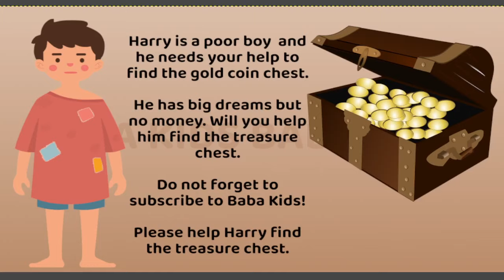Please help Harry find the Gold coin chest - Maze Puzzle Game